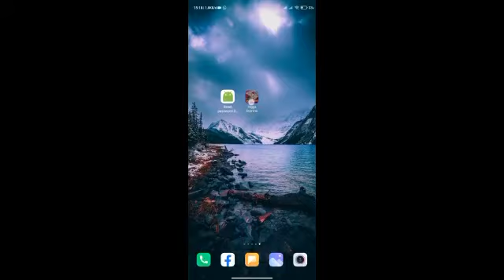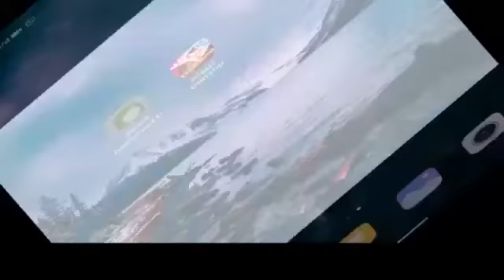CARA TERBARU MENGATASI LUPA PERTANYAAN/SANDI KEAMANAN HIGGSDOMINO ISLAND